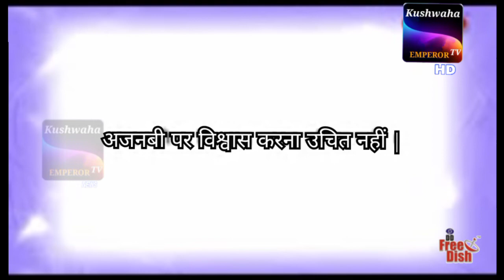खरगोश और कांटा चूहा :- क्या कांटा चूहा और खरगोश को मिलता न्याय, देखिए कहानी